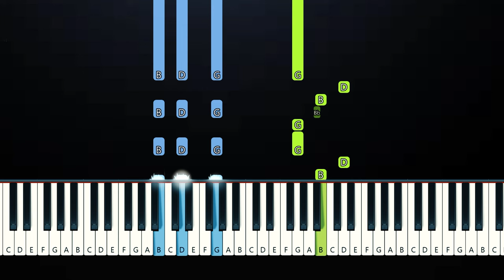Wonka Soundtrack - A World of Your Own (Piano Tutorial)